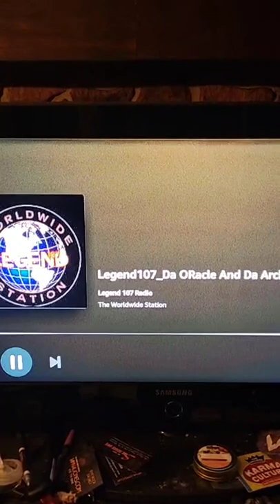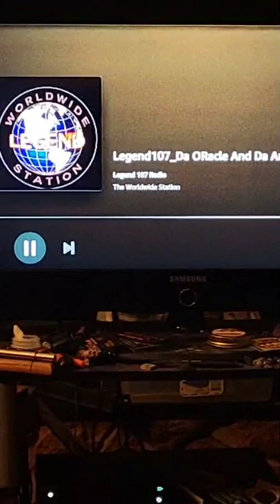Val Jones Soul School Cafe